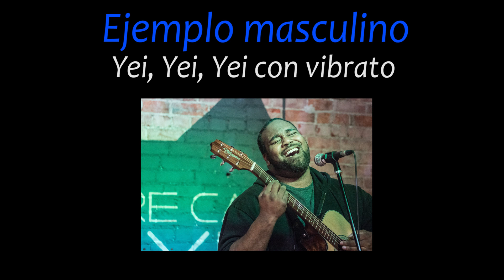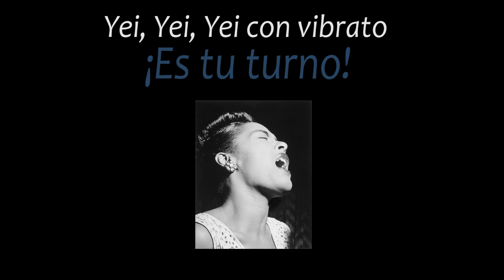EJERCICIOS para hacer VIBRATO voz (3 pasos )